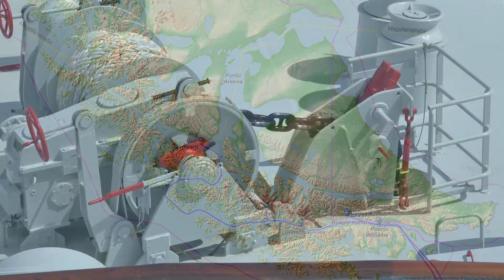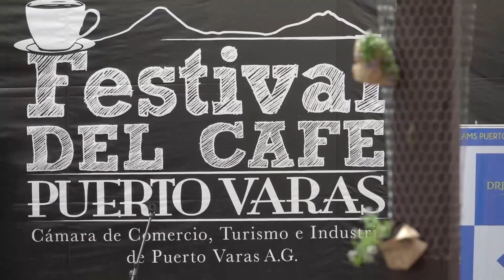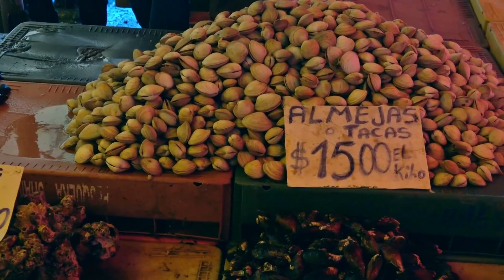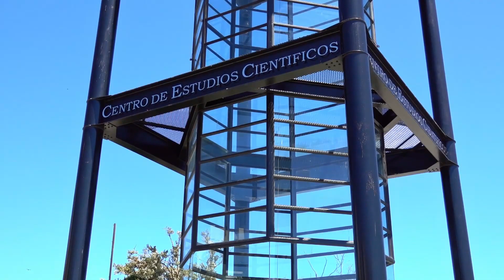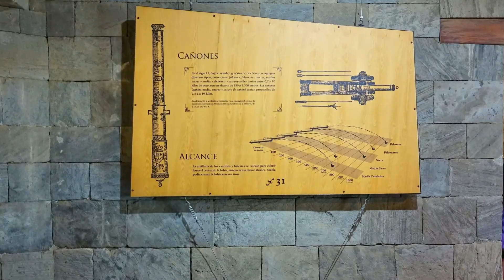Antarktis und chilenische Fjorde mit MS HAMBURG 20170114 30 Teil 2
Reisevideo: Antarktis und chilenische Fjorde mit MS HAMBURG vom 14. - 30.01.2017 Teil 2 (35 min). Von Paradise Bay (Antarktis) bis Valparaiso (Chile).